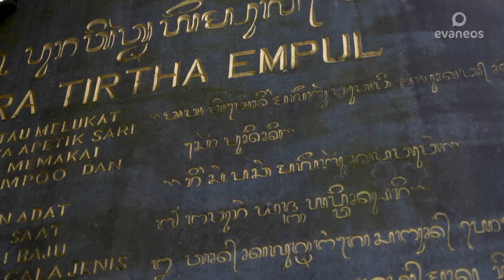Découvrez Bali avec Kathy